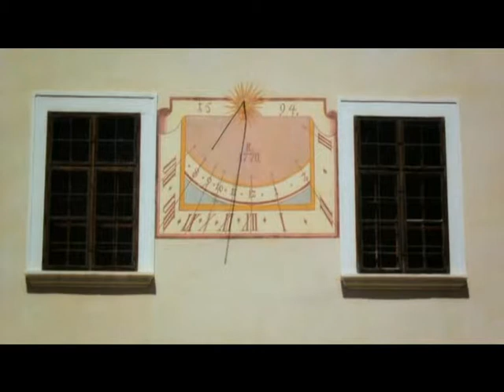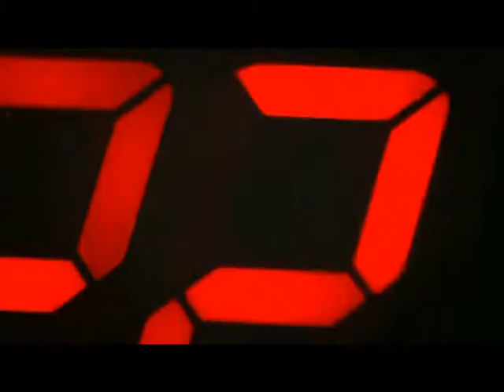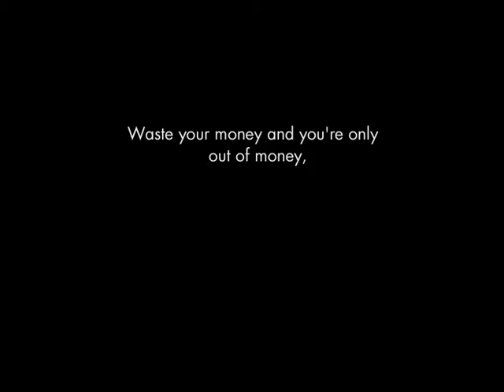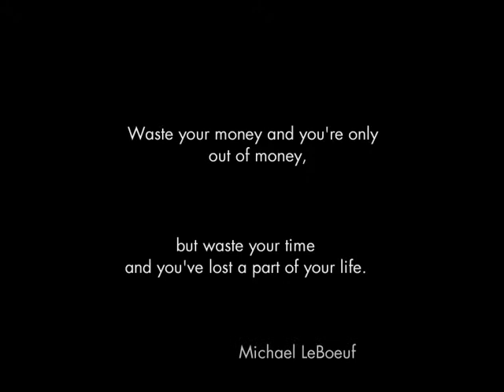High speed photography - The art of motion (no intro)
If you don't have time to do it right, when will you have time to do it over?
John Wooden

It is my feeling that Time ripens all things; with Time all things are revealed; Time is the father of truth.
Francois Rabelais

Know how to live the time that is given you.
Dario Fo

Eadweard Muybridge (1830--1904), a brilliant and eccentric photographer, gained worldwide fame photographing animal and human movement imperceptible to the human eye.